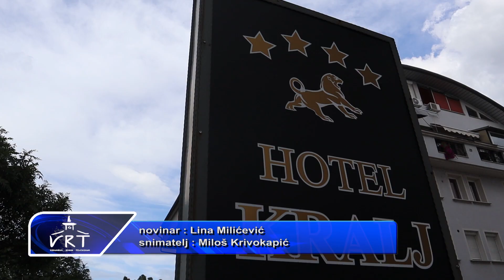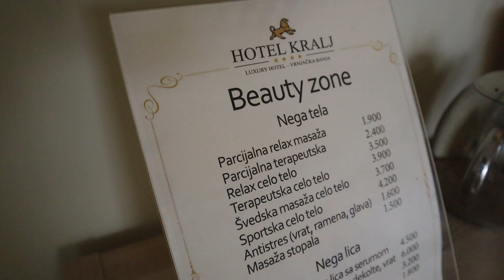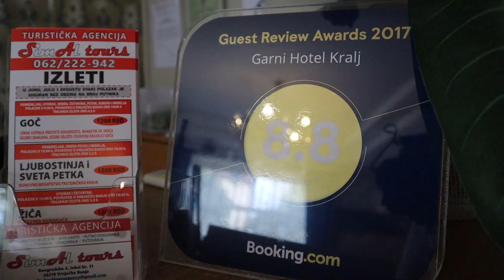PRILOG VRT - "KRALjEVSKA" RELAKS MASAŽA